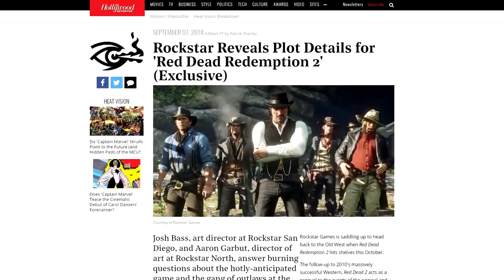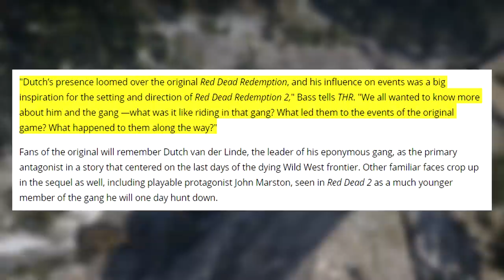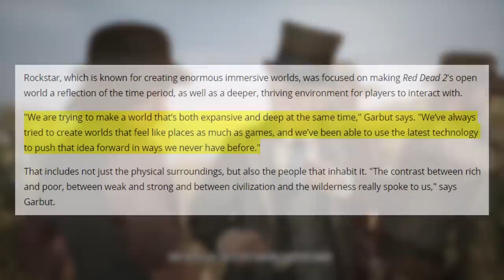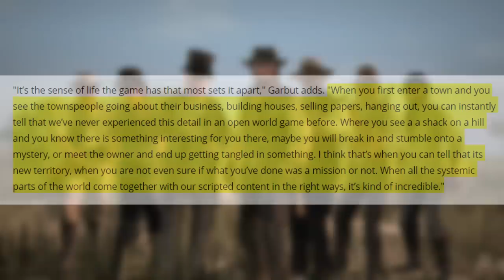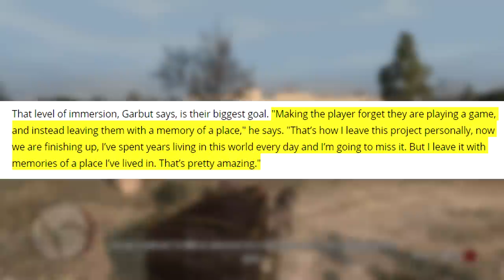Red Dead Redemption 2 - NEW Interview & Reveal! Gameplay Features, Character/Story Details & More!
★ A new Red Dead Redemption 2 preview is here, detailing the story & open world design. Rockstar also revealed new info!  ★